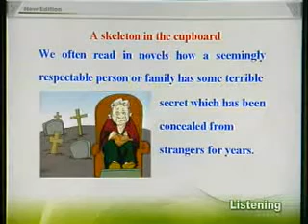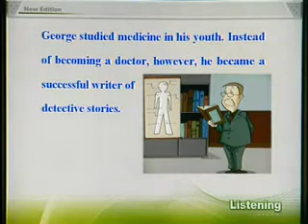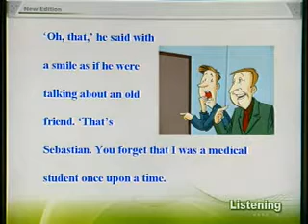New concept english新概念英语第三册24